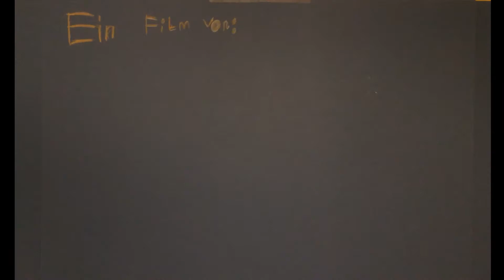Der Delfin ohne Flosse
Dieser Trickfilm ist in einer Hamburger Grundschule entstanden. Eine Woche lang haben die Kinder der Klasse 3C an ihren Filme gearbeitet: von der Idee bis zur Vertonung, alles selbst gemacht!